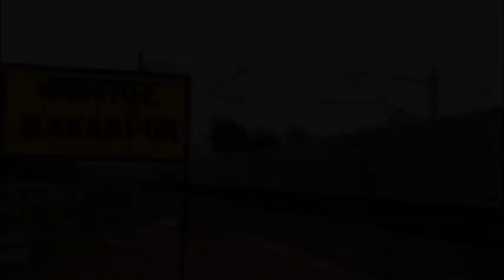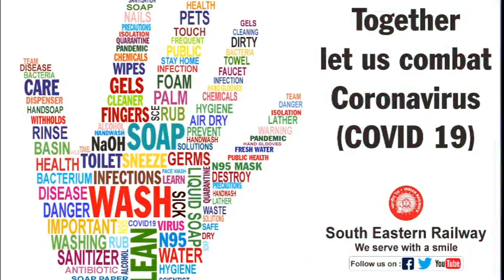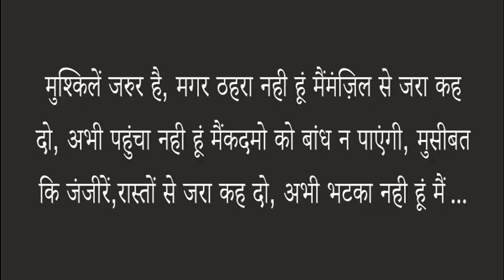कोशिश करने वालों की हार नहीं होती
कुछ किये बिना ही जय जय कार नहीं होती